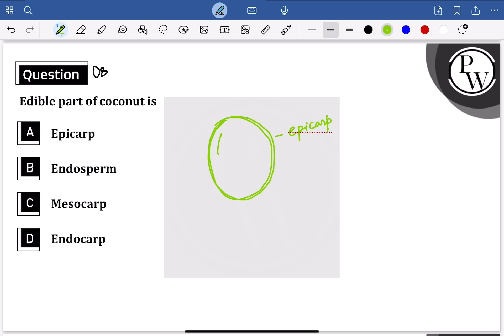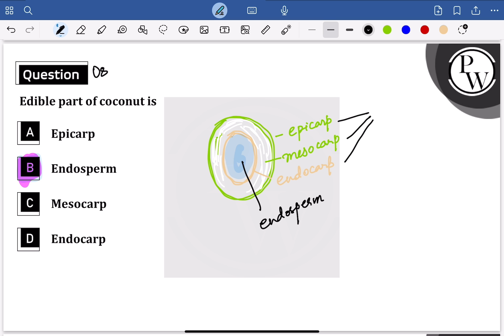Edible part of coconut is....